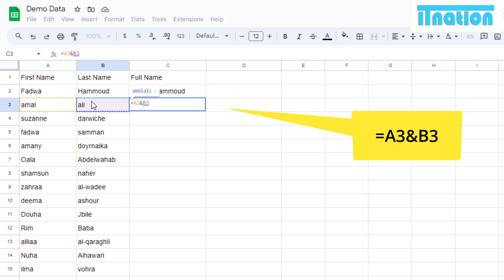How to Combine Data from Two Columns in Google Sheets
Learn how to easily combine data from two columns in Google Sheets using the CONCATENATE function, the & operator, and TEXTJOIN. This quick tutorial will show you step-by-step how to merge content from different columns into a single cell, with options to add separators like spaces, commas, or dashes.

Steps Covered:

- Using the CONCATENATE function.
- Using the & operator for combining data.
- Adding custom separators between combined data.
- Applying the formula to multiple rows.

Perfect for organizing names, addresses, or any other data you need to merge in Google Sheets. Watch now to simplify your spreadsheet tasks!